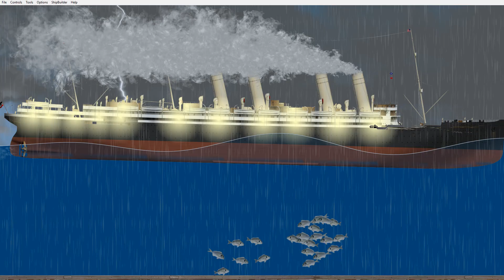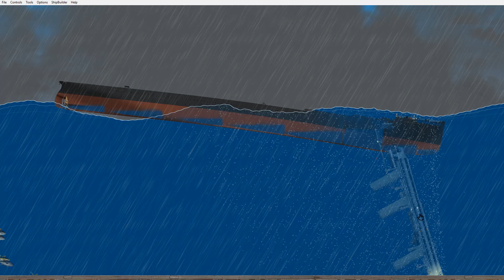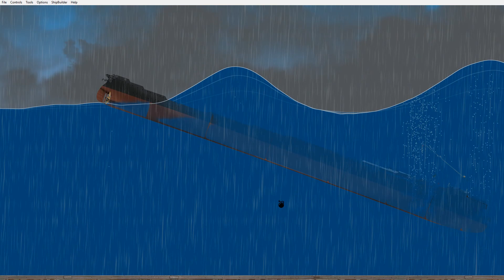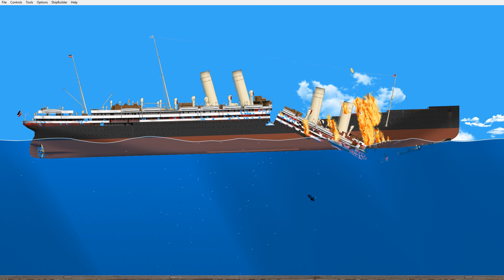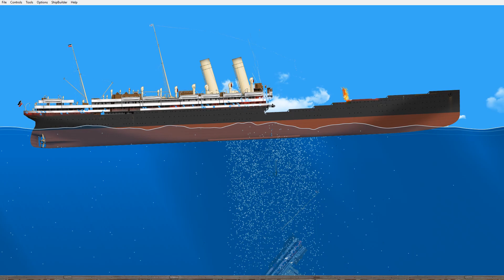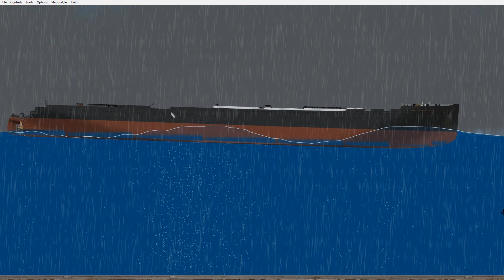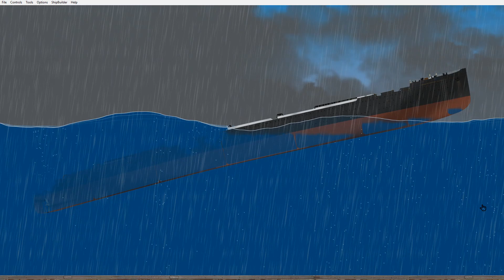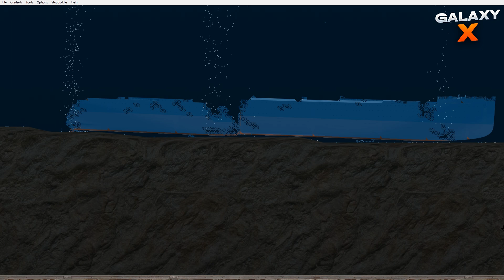I CUT OFF the Top Part of the Kronprinzessin Cecilie Ship | Floating Sandbox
In this video I will cut off the top of the ship Kronprinzessin Cecilie and it will sink due to a storm. Enjoy watching)